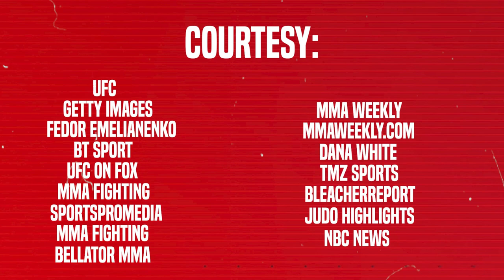The Story of Fedor vs UFC Explained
What really kept 'The Last Emperor